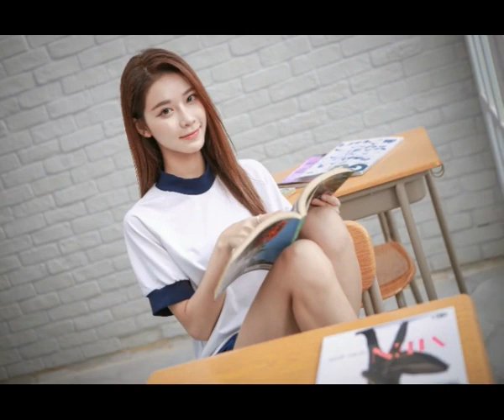放下世界放不下你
这个世界只有一个你
是我奉行多年的真理
从不曾懈怠从不曾怀疑
只是你的表情有点挑剔
风把空气凝结成雪粒
我把泪水抑制在眼底
怕被你看见怕被你嫌弃
单向奔赴的爱从不被珍惜
我放下了世界也放下了自己
唯独偏偏放不下你
你的一颦一笑你的一点一滴
在我脑海挥之不去
我忘掉了伤痛也忘掉了自己
为何总是忘不掉你
你的海誓山盟你的甜言蜜语
早已深深种在我心里